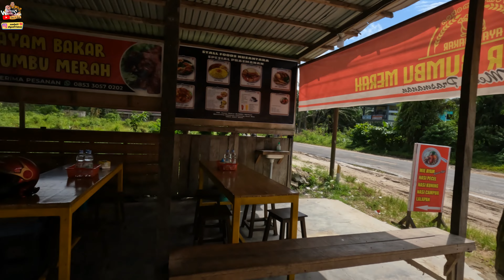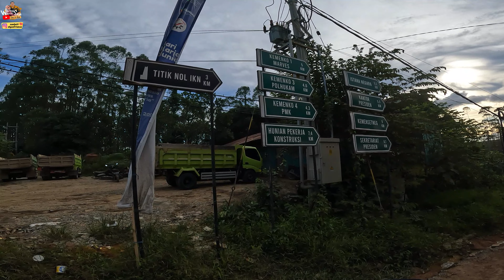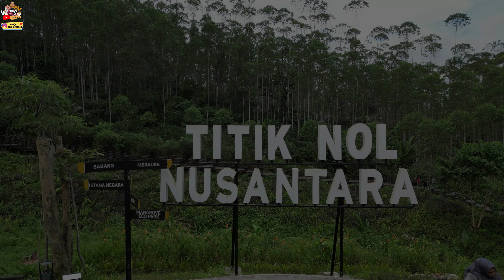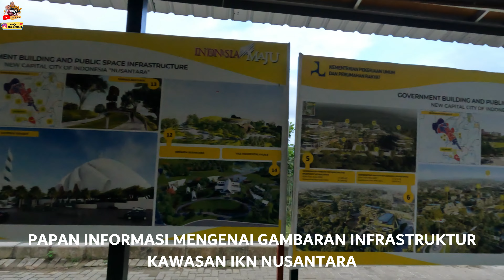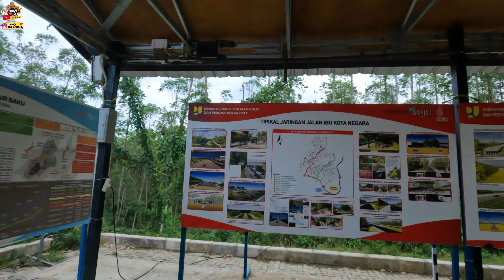PERJALANAN MENUJU IKN NUSANTARA TERUPDATE - JALUR SIMPANG SILKAR - KETEMU TEMEN KRISTIAN HANSEN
PERJALANAN MENUJU IKN NUSANTARA TERUPDATE SIMPANG SILKAR - KETEMU TEMEN KRISTIAN HANSEN

Assalamualaikum, hai semua ! Semoga temen-temen selalu sehat dan berbahagia ! Akhirnya tiba juga saatnya kita melanjutkan misi kita untuk keliling Pulau Kalimantan. Setelah sebelumnya kita pernah touring ke Provinsi Kalimantan Barat, kali ini kita berdua akan lanjut menyelesaikan touring edisi Pulau Kalimantan bagian Timur- Kalimantan Utara- Kalimantan Selatan. Touring di Pulau Kalimantan adalah salah satu destinasi yang menakjubkan di Indonesia dengan keindahan alamnya yang luar biasa dan bersiap menikmati berbagai macam pengalaman, mulai dari hutan hutan yang lebat hingga sungai-sungai yang mengagumkan. Kalimantan adalah pulau terbesar ketiga di dunia dan terletak di Indonesia, dengan sebagian wilayahnya juga mencakup bagian dari Malaysia dan Brunei Darussalam. Saking luasnya pulau Kalimantan untuk menjangkau satu wilayah setingkat kecamatan dengan kecamatan lain pun bisa berbilang hari. Bukan hanya jam atau menit layaknya kondisi antar kecamatan di Pulau Jawa atau Sumatera.
Pulau Kalimantan terbagi menjadi Lima Provinsi :
- Kalimantan Barat (Provinsi Kalimantan Barat): Terletak di bagian barat pulau Kalimantan, dengan ibu kota Pontianak.
- Kalimantan Tengah (Provinsi Kalimantan Tengah): Terletak di bagian tengah pulau Kalimantan, dengan ibu kota Palangkaraya.
- Kalimantan Utara (Provinsi Kalimantan Utara): Terletak di bagian utara pulau Kalimantan, dengan ibu kota Tanjung Selor.
- Kalimantan Timur (Provinsi Kalimantan Timur): Terletak di bagian timur pulau Kalimantan, dengan ibu kota Samarinda.
- Kalimantan Selatan (Provinsi Kalimantan Selatan): Terletak di bagian Selatan pulau Kalimantan, dengan ibu kota Banjarbaru.
Nah ekspedisi kita kali ini akan terbagi menjadi beberapa episode temen-temen.
Semuanya akan kita upload secara bertahap dari Start-Finish...Stay Tune. Selamat menonton :D

📌Comment, jika ada pertanyaan, kritik atau saran.
🛎 Aktifkan loncengnya, jika kalian menanti video berikutnya.

Terimakasih tak terhingga untuk support kalian !!!

Instagram Bang Sani​  : @sanijeff
Instagram Mbak Alya​ : @alyaafrianaa